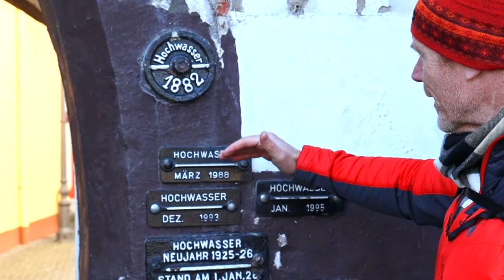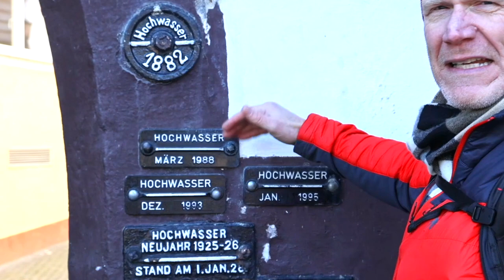Boppard Germany's BEST KEPT SECRET Revealed | Boppard Travel Guide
Hello from Boppard, Germany!

Discover the hidden gem of Boppard, Germany with these travel tips! From charming streets to scenic river views, Boppard is a must-visit destination in Germany. Explore the beauty of this quaint town with our insider tips!

Don't miss out on this enchanting journey!

✅Charming Half Timber Houses
✅ Roman Ruins
✅ Beautiful Churches
✅ Rhine River
✅ Historical Buildings
✅ Quaint Downtown Pedestrian & Shopping Area
✅ Fantastic Hidden Gem in Germany